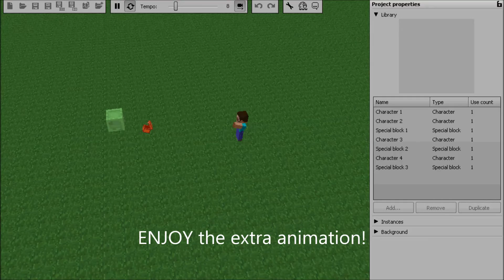minecraft extra animation ep1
extra animation won ep1